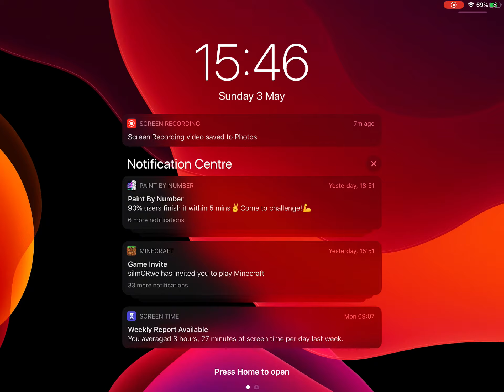Treasure wars part 2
Don’t worry I use golden apples in this part! Well, maybe.